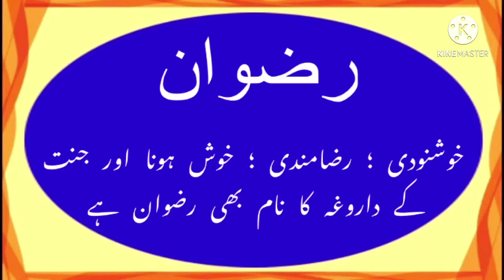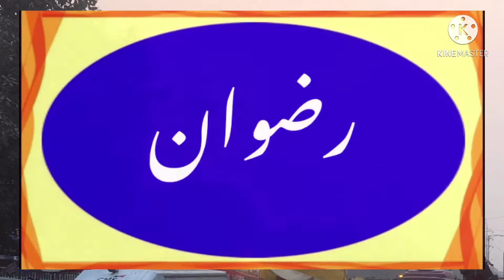How to write Rizwan in Urdu | Rizwan name meaning in Urdu | Rizwan naam Ka Matlab रिज़वान رضوان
is video me Jis ka Title hai (how to write Rizwan in Urdu | Rizwan name meaning in Urdu | Rizwan naam ka matlab kya hai) Rizwan naam se sab sawalo ka javab diya gaya hai !